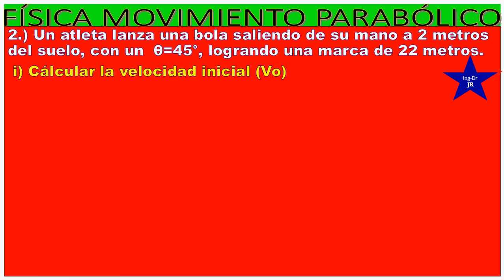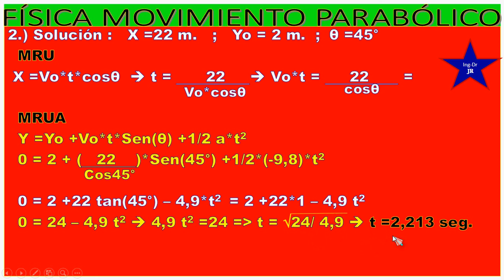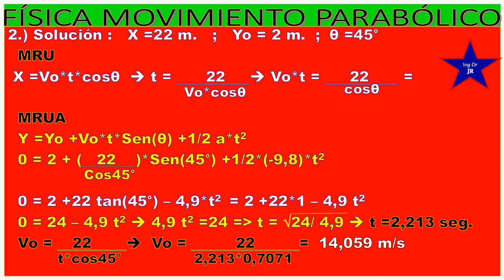FÍSICA Vo MOVIMIENTO PARABÓLICO2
Éste vídeo te enseñará a desarrollar problemas de física de movimiento parabólico, desarrollos simples y fáciles resultados. Puedes aprenderlos si prácticas, junto a tus compañeros de curso. Sigue estudiando.